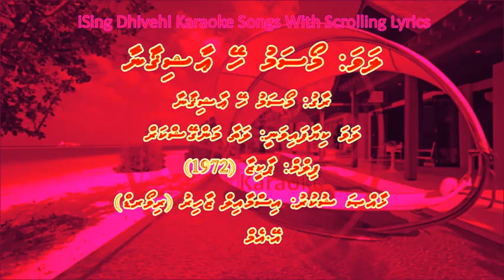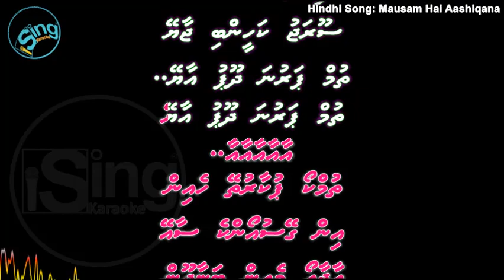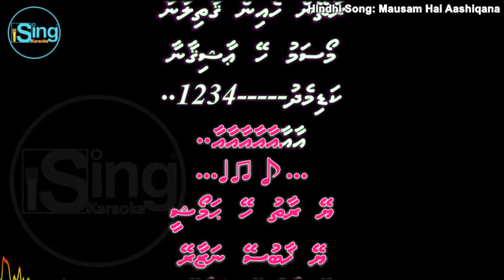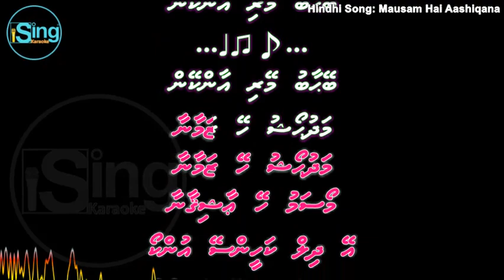Mausam Hai Aashiqana (F-SOLO) w Scrolling Lyrics (Dhivehi) - iSing Dhivehi Karaoke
Song: Mausam Hai Aashiqana (F-SOLO) w Scrolling Lyrics (Dhivehi) - iSing Dhivehi Karaoke

Movie: Pakeezah (1972)
Starcast: Raj Kumar, Meena Kumari, Ashok Kumar & Nadira
Singer: Lata Mangeshkar
Music Director: Ghulam Mohammed
Lyricist: Kamal Amrohi
Producer:
Director: